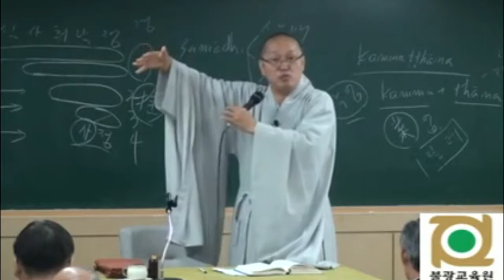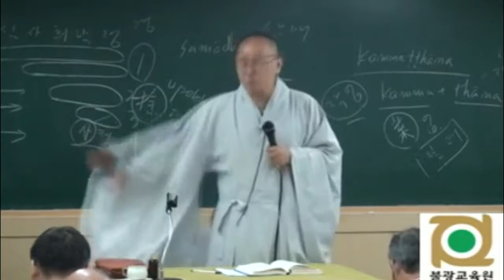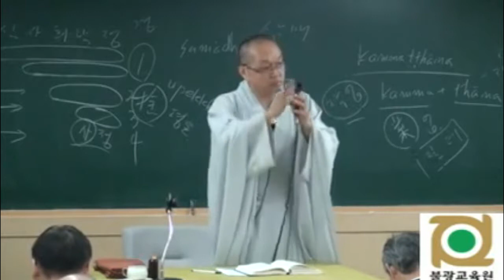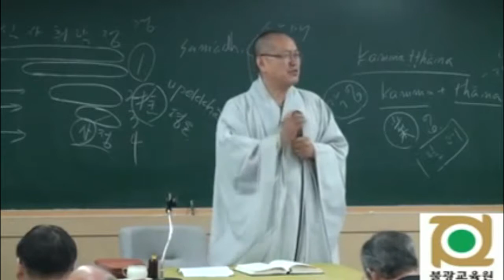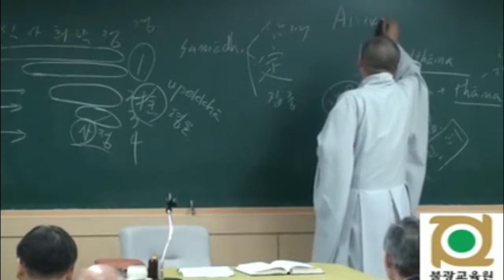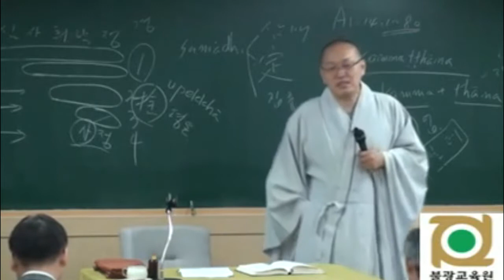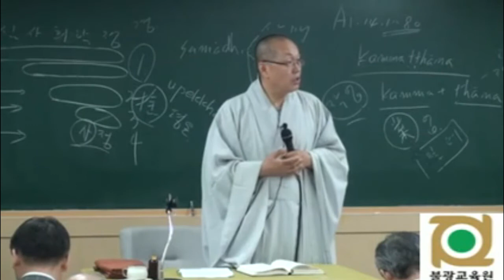각묵스님 청정도론 24 제1권 p291 Vis III 57 명상주제를 주는 자에 대한 설명